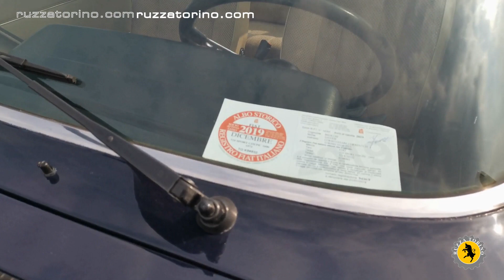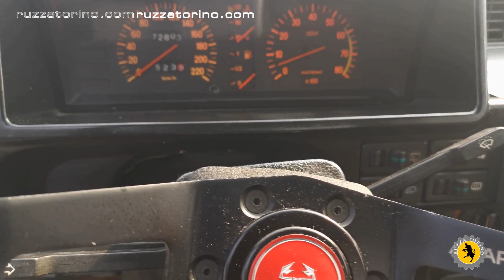Friends of the Gran Gala Ceirano ( 457 Stupinigi Sweet Home Experience 2019 ) - Ruzza Torino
Alcuni amici dell'evento presentano le loro associazioni che, oltre ad essere state protagoniste dell'evento Gran Gala Ceirano, sono ottimi riferimenti per il settore.

FIAT 128 Club Italia, Club X1/9 Italia, 500 Landia Vigevano e FIAT Ritmo Club Italia sono a disposizione di appassionati e specialisti dei vari modelli per informazioni tecniche, consigli fra appassionati e tanti eventi nel corso dell'anno. Seguono i link dei loro siti, dove potete contattarli

Ruzza Torino since 2016